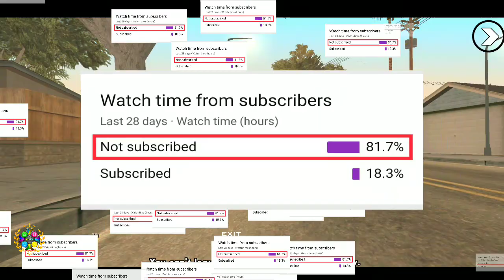gta san andreas Swaraj 855 tractor mod || gta san andreas indian tractor mod || tractor mod gta SA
Rockstar Games brings its biggest release to mobile yet.

My purpose is just for Entertainment, nothing more

Instantly, I'll delete that Video or Audio or any thing that refers you.

mod credit 👉Jashman YT

Gaming empire.